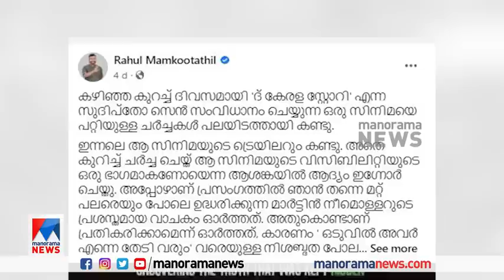ഇതോ കേരളത്തിന്‍റെ കഥ; ഐഎസില്‍ ചേര്‍ന്ന ആ ആയിരങ്ങള്‍ ആരൊക്കെ?| The Kerala Story